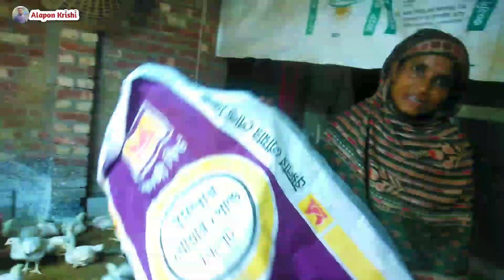ছোট ঘরে ব্রয়লার মুরগি পালন। Broiler Hen Farm Video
Broiler hen farming video bangla.
ছোট ঘরে আমার হাতে অনেক ভালো মুরগি হয়।। poultry farm in small home

She is a woman entrepreneur who rearing broiler hen by self conscious. She knows how to manage it. There are two hundred broiler birds are available in this farm. She has been rearing for five years.